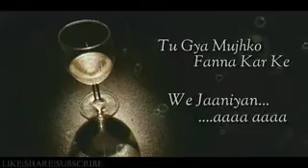My love song chanbasha(6)